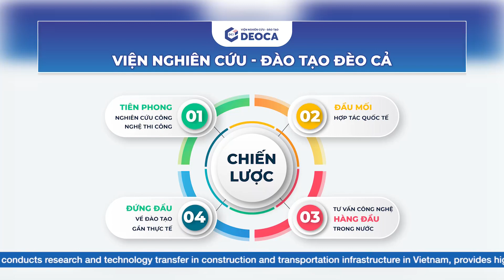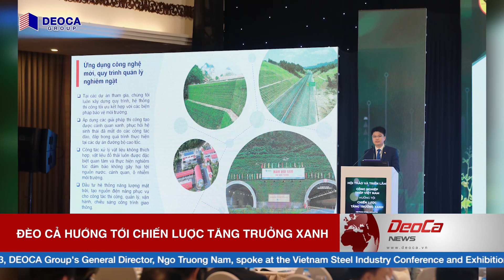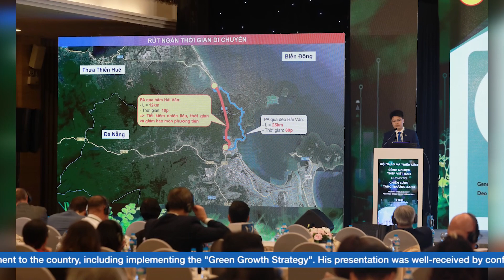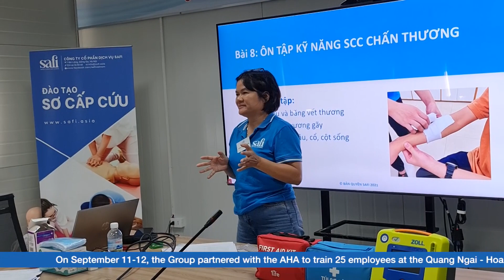Bản tin Đèo Cả tháng 9/2023